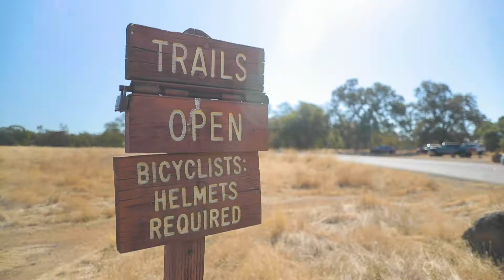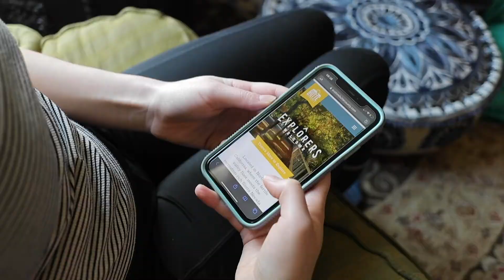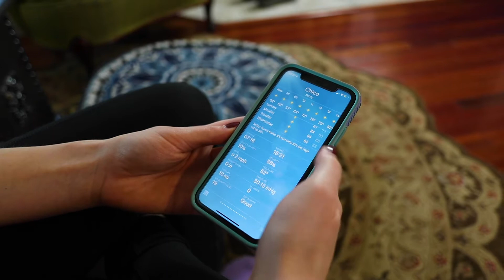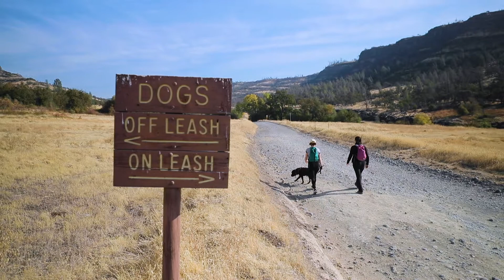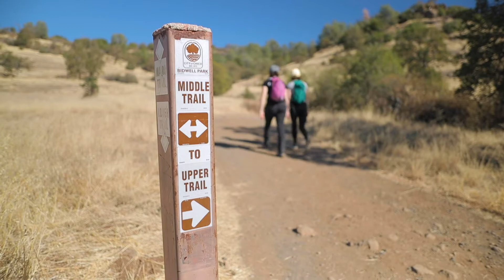Explore Butte County: Senderismo Para Principiantes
Hay tantos lugares para salir al aire libre aquí en el hermoso condado de Butte, California. Desde el popular Bidwell Park hasta el prístino Paradise Lake en las estribaciones, desde el lago Oroville hasta la icónica Table Mountain, y todos los lugares intermedios.

Si eres un excursionista experimentado o un novato en actividades al aire libre, tenemos todo lo que necesitas saber para comenzar a caminar y disfrutar lo mejor de lo que el norte de California tiene que ofrecer.

Explore todas las oportunidades al aire libre del condado de Butte │